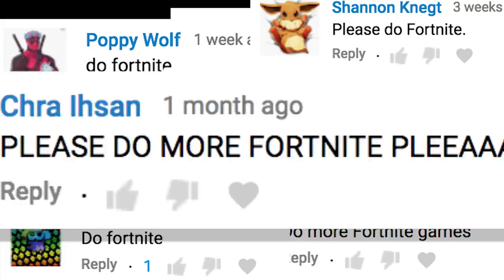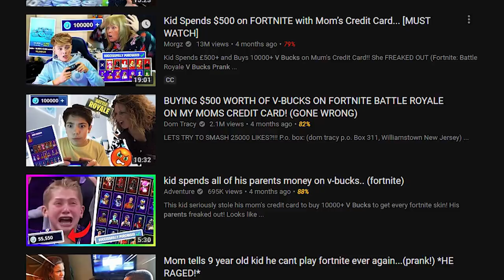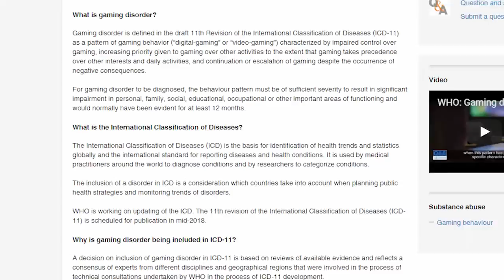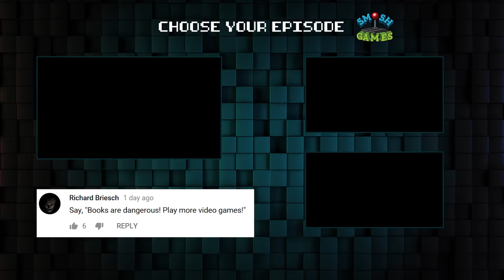FORTNITE SEASON 5 (Honest Game Trailers)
We revisit the game that turned a fun shooter into what we really want - a popular dance simulator! This is FORTNITE Season 5!

Do YOU have a game you want Honest Game Trailers to revisit?

Honest Game Trailers: Fortnite Season 5
Executive Producers: Matt Raub and Spencer Gilbert
Episode Written by: Andrew Bird, Max Song & Spencer Gilbert
Edited by: Max Song